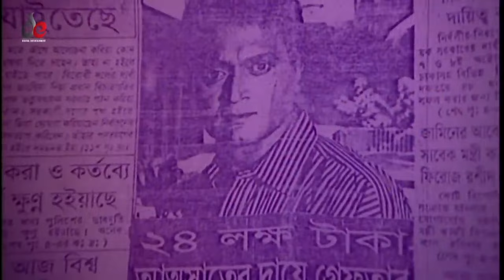একটি নারীর কারনে সাজানো সংসার নষ্ট | Movie Scene | Salman Shah | Shabnur | Bichar Hobe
মুভি সিনটি বাংলা মুভি "বিচার হবে" থেকে নেয়া ।

অভিনয়েঃ সালমান শাহ‎ ও শাবনূর
পরিচালনায়ঃ শাহ্‌ আলাম কিরন
লেবেলঃ ডিজিটাল এন্টারটেইনমেন্ট